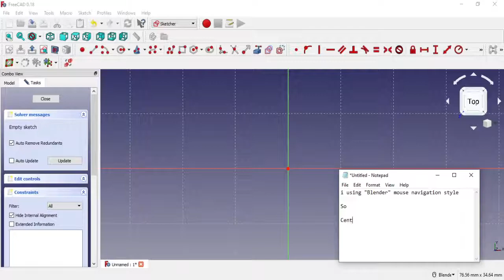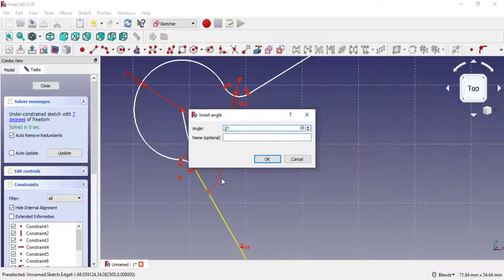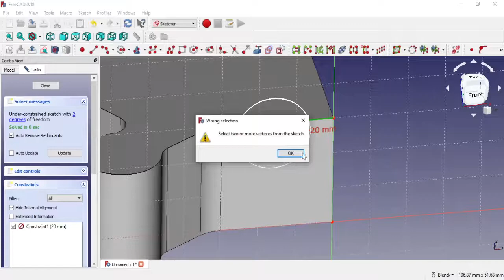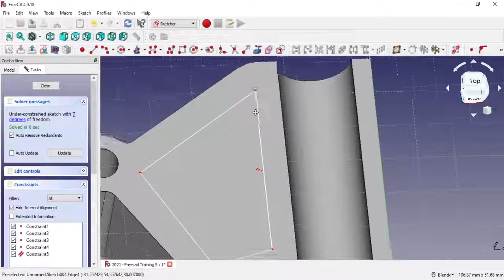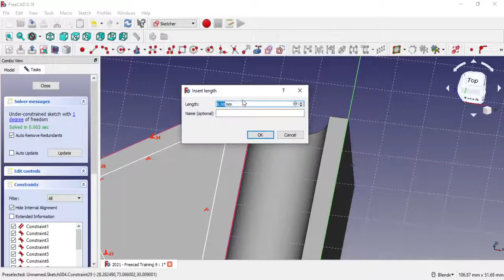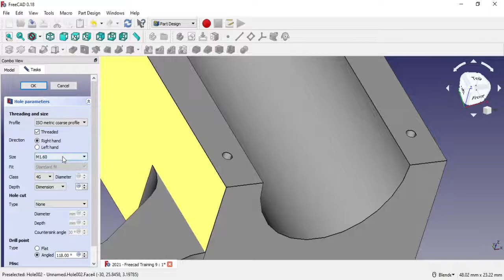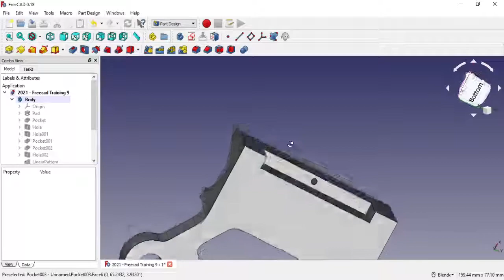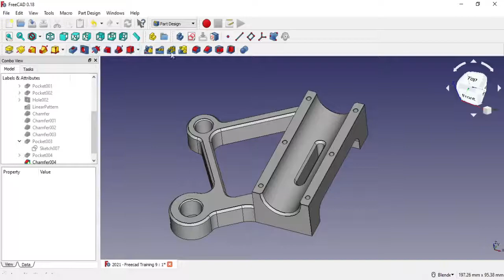FreeCAD Training - Bracket Design 9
Designing a machine bracket in FreeCAD

00:01 - 00:05 Intro
00:06 - 00:13 Part Design - New
00:14 - 00:20 Create 2D sketch in XY plane
00:21 - 01:20 Mouse navigation
01:45 - 05:05 - 09:00 2D sketching 1
09:08 - 09:22 Pad / Boss Extrude
09:34 - 10:18 2D sketching 2 & Pocket / Cut Extrude 1
10:47 - 11:33 2D sketching 3 & M8 through hole
11:54 - 12:14 2D sketching 4 & M10 through hole
12:47 - 14:18 - 17:27 2D sketching 5
17:28 - 17:38 Pocket / Cut Extrude 2
18:03 - 18:09 Measure 1
18:23 - 18:27 Edit thickness via history tree
19:09 - 19:49 2D sketching 5 & Pocket / Cut Extrude 3
19:46 - 19:53 Measure 2
20:10 - 20:27 Edit sketch via history tree
20:54 - 22:29 2D sketching 6 & M3 tapped holes
23:37 - 24:12 Linear pattern of M3 tapped holes
24:21 - 25:31 Chamfering
25:39 - 26:42 2D sketching 6 & Pocket / Cut Extrude 4
26:53 - 27:29 Edit sketch via history tree
28:28 - END Slot, Pocket / Cut Extrude 5, & Chamfering